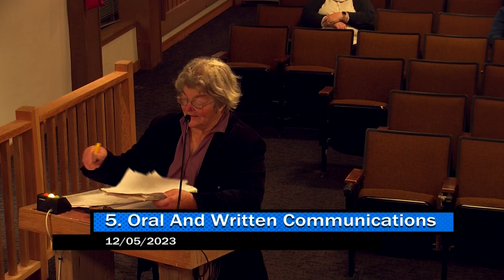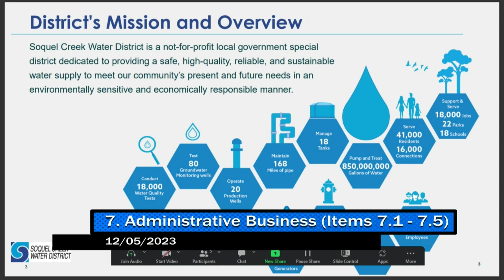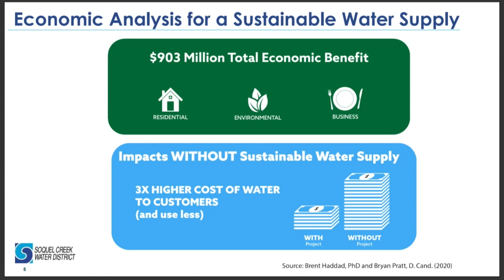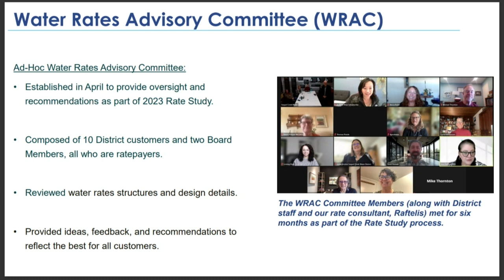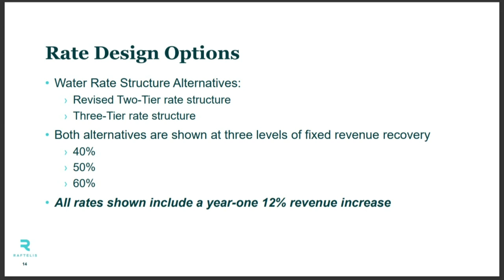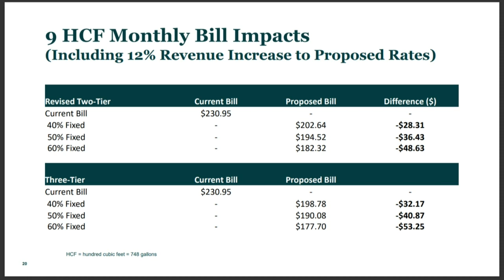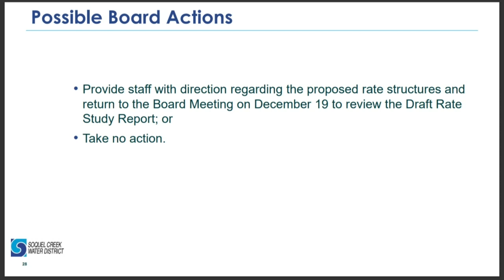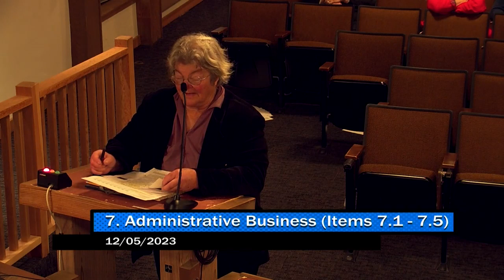Soquel Creek Water District 12/05/2023